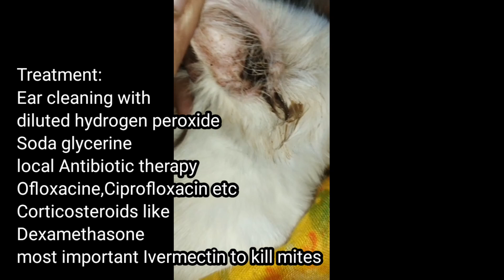Ear Mites In Cats || Ear infection||Treatment by Dr Hafiz Nouman Zaheer